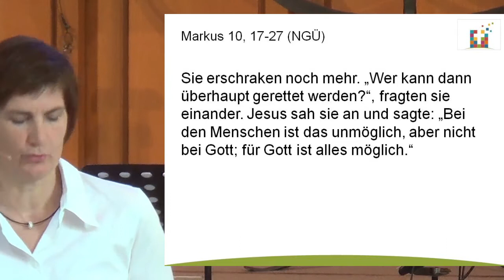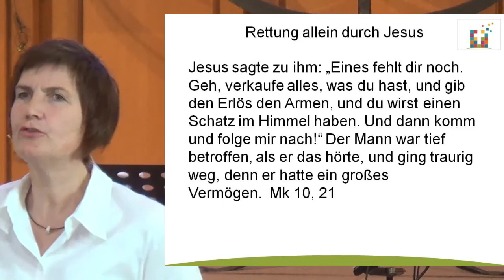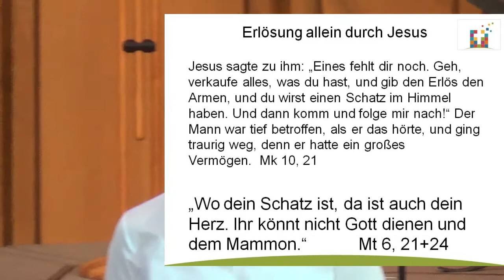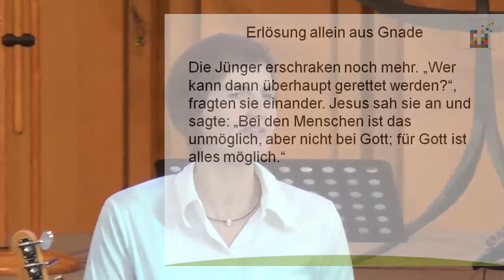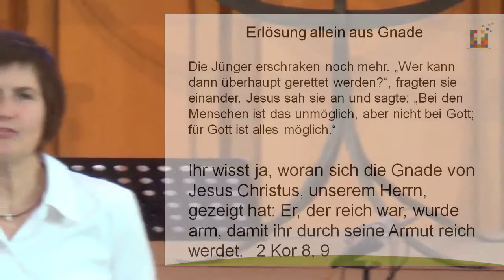Markus 10: Erlösung durch Jesus aus Gnade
Predigt vom 17.März 2019, Pastorin Ruth Greiner